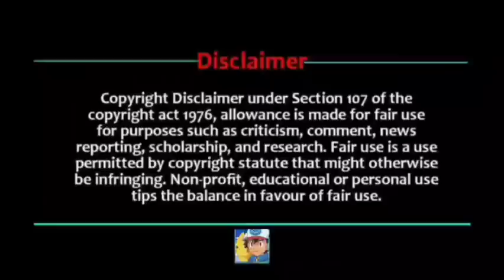Part 4:Ash vs Multiverse master Road to Pokemon master | Ash vs Leon | Ash become Pokemon master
Thanks ❤️
video type : theory
Ash Vs Multiverse Master Part 9
Ash Vs Multiverse Master Part 1
Ash Vs Multiverse Master Final Part

Credit - ShoPro

pokemon movie
pokemon journeys
pokemon song
pokemon unite
pokemon xy
pokemon asia official hindi
pokemon cartoon
pokemon asia

Pokemon anime
Ash Ketchum
     Pokemon Episodes
              Bond Phenomenon
pokemon journeys ash greninja
returns

episode

episode

returns english

Charizard

return episode

charizard

Alain returns, Pokemon Journeys flashback, Pokemon XY flashback, Ash VS Alain flashback, Greninja flashback, Alan returns